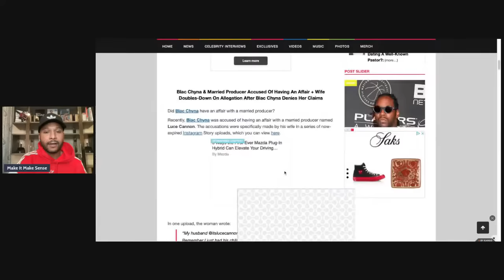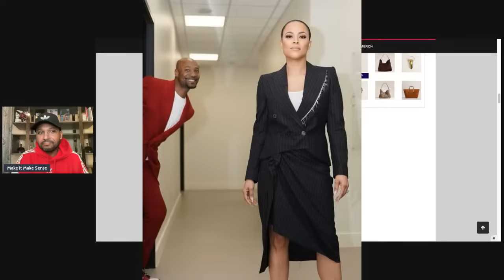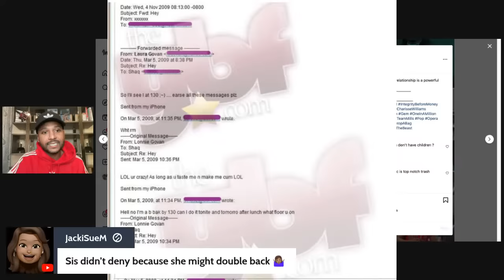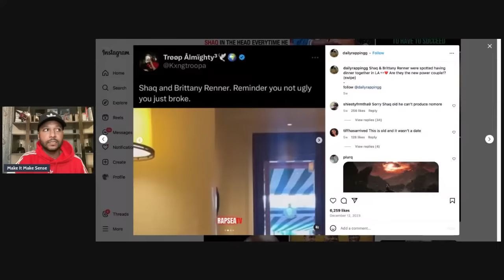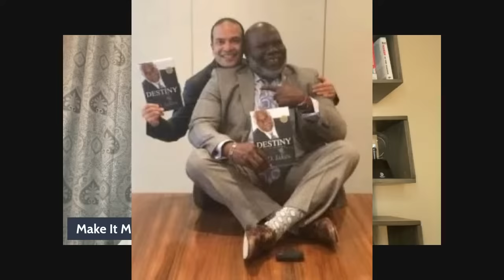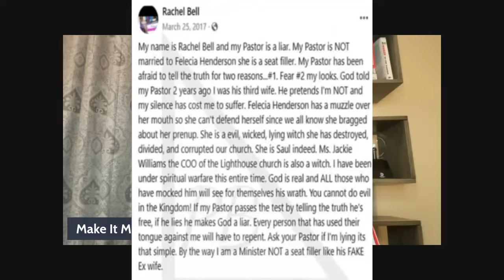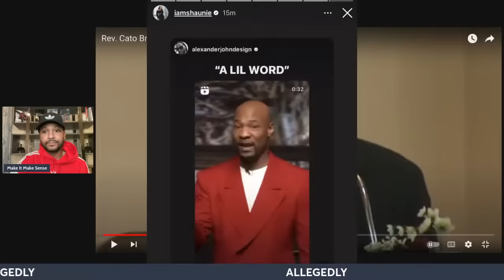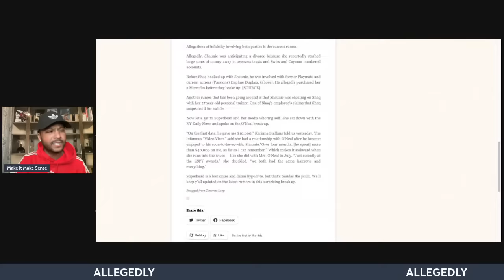Alleged Shugga Momma Shaunie Responds to Claim That She Cheated on Keion Henderson